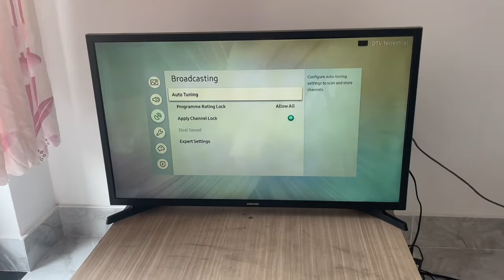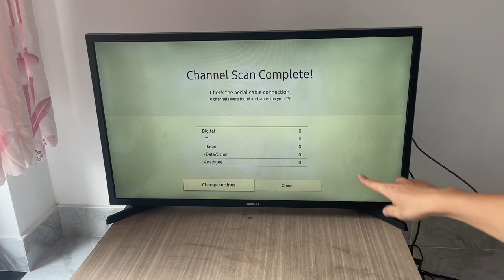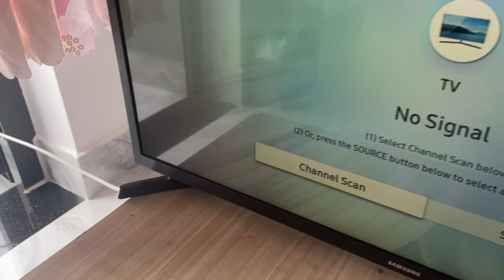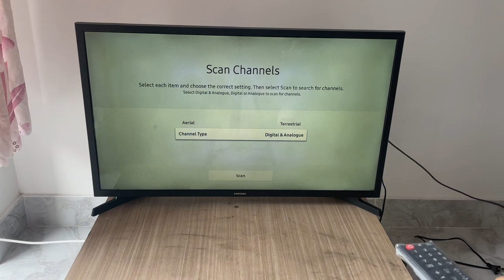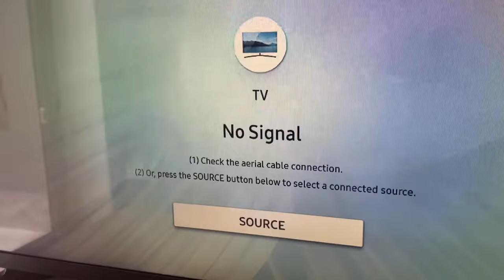Just insert a Screws into your TV and all the channels in the world will be unlocked FullHD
Just insert the CHARGER into your TV
insert the CHARGER into your TV
insert a Screws into your TV
TV repair
learn milk television
How to search for TV channels
Make your own TV antenna
Learn advanced TV repair
Basic TV repair